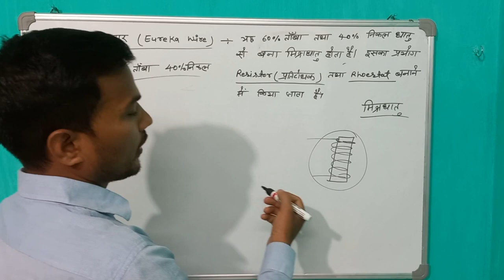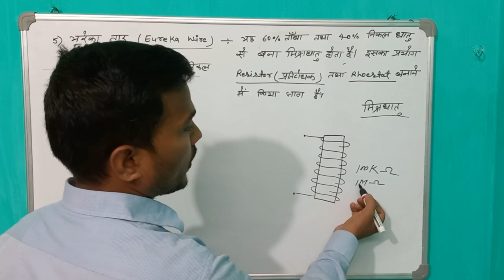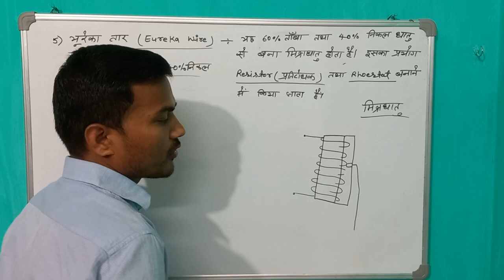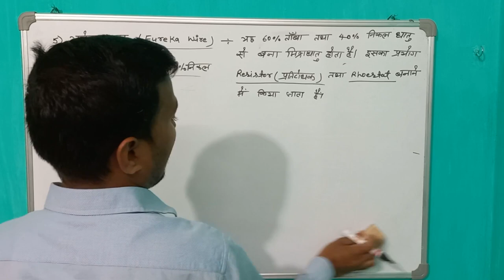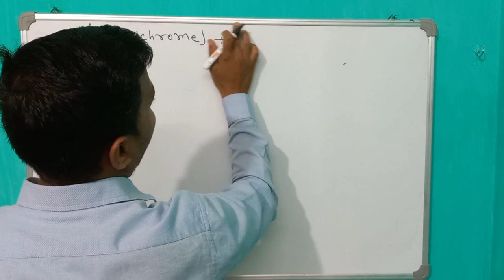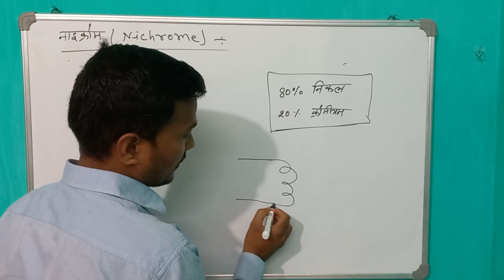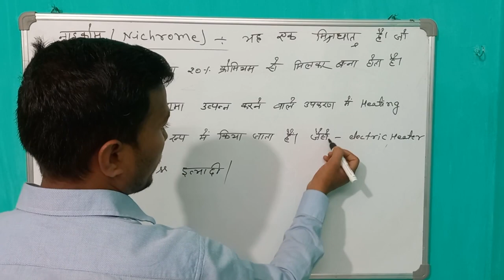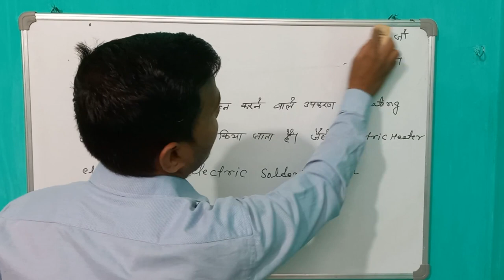iti Electrician theory ureca wire , nichrome wire ||Electrician theory study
iti Electrician theory ureca ,nichrome wire ||Electrician theory study||